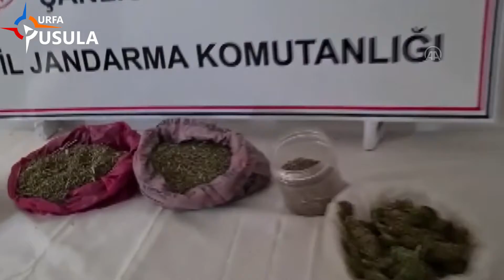Viranşehir'de uyuşturucu operasyonu!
Viranşehir'de jandarma ekipleri tarafından yapılan çalışmalar neticesinde 5 kilogram esrar ile 765 kök Hint keneviri ele geçirilirken, bir kişi gözaltına alındı.